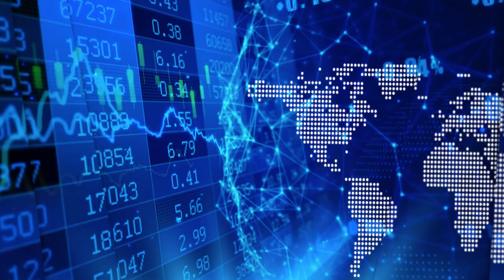StageZero on revenues being generated via testing operations, and a status report on Aristotle test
In a recent InvestorIntel interview, Tracy Weslosky speaks with James Howard-Tripp, Chairman and CEO of StageZero Life Sciences Ltd. (TSX: SZLS) about an update on StageZero’s Aristotle test. This test, which can simultaneously screen for 10 cancers from a single sample of blood with high sensitivity and specificity for each cancer, was one of numerous discussions they had in this interview.

In this InvestorIntel interview, which may also be viewed on YouTube, James went on to say that StageZero is on track and continues to advance towards the launch of its Aristotle® test. He further said that StageZero has generated revenues with it’s COVID-19 testing operations which continues to grow every quarter. “We think COVID revenue is going to continue for a while…it should get eclipsed by Aristotle® when Aristotle® comes forward,” He said. “We are two and half time bigger now than we were in March last year.”

Speaking on StageZero’s Virtual COVID-19 PCR Testing Program James said, "We have partnered with Ichor and Air Canada to equip the passengers, when they leave, with kits to allow them get tested while they were away and get back again."

About StageZero Life Sciences, Ltd.

StageZero Life Sciences is dedicated to the early detection of multiple disease states through whole blood. The Company operates a CAP accredited and CLIA certified high complexity reference laboratory based in Richmond, Virginia. A specialist in PCR testing for the early identification of Cancer through blood, the Company is uniquely positioned to provide both COVID PCR testing (swab) and blood test analysis (Antibody testing). Our full service, telehealth platform includes access to physicians and phle1.7botomist who can prescribe and draw samples for individuals and groups. As we provide COVID-19 test during this Pandemic, we continue making progress with our mission to eradicate late stage cancers through early detection. Our next generation test, Aristotle®, is a multi-cancer panel for simultaneously screening for 10 cancers from a single sample of blood with high sensitivity and specificity for each cancer.